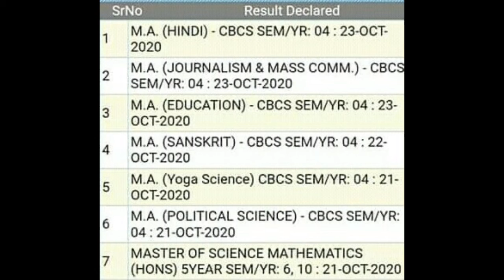MDU Rohtak Result Update